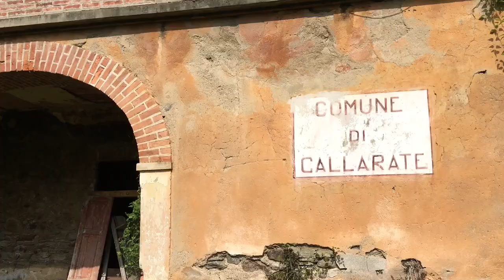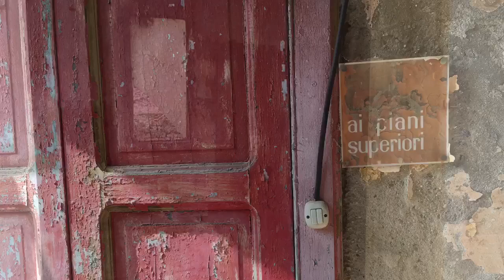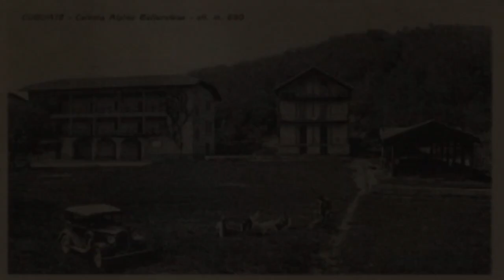La Casa degli Orfani di Guerra ex Colonia Maino Cugliate Fabiasco (VA)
LA COLONIA ENRICA MAINO - Cugliate Fabiasco (VA)
In Valmarchirolo c'è un luogo oramai dimenticato, che è stato meta di vacanze felici per molti bambini: la Colonia Maino.
La colonia ha una storia di oltre cent'anni, fu infatti costruita dal comune di Gallarate, grazie alla benefattrice Enrica Maino, al termine della prima guerra mondiale per i bambini rimasti orfani.
La colonia poteva ospitare sino a 150 bambini. Il parroco, don Natale Motta, si prese a cuore le sorti di questi bambini e li aiutò a studiare.
Una curiosità: intorno al 1910 all'interno della colonia vivevano due tedeschi, li chiamavano "i botanici", facevano degli esperimenti e pagavano bene i lavori che si faceva per loro, peccato però che in realtà erano delle spie con l'ordine di controllare il territorio e verificarne le reali possibilità di passaggio di truppe in caso di conflitto!!
Le segnalazioni venivano mandate tramite il comodo segnale morse con delle luci verso la Svizzera e per poi essere rimandate in Germania.
Con l'avvento del primo conflitto mondiale furono scoperti e fucilati.
Purtroppo come ben sappiamo tutti con l'avvento delle comodita', della disponibilità economica e la possibilità x tutti di avere un auto le cose cambiarono radicalmente già verso gli anni 70, gli orizzonti si allargavano e le nostri valli sembravano "perdere" il fascino di un tempo, così è successo che tutto è andato a perdersi .in rovina.